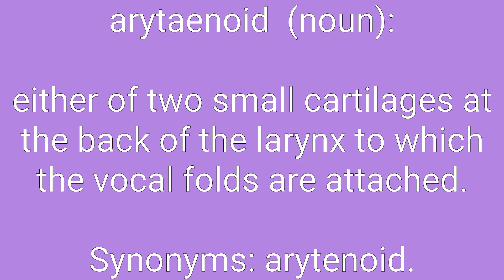Arytaenoid Definition & Meaning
Definition of arytaenoid in English. Meaning of arytaenoid in English. Example of arytaenoid. Synonyms of arytaenoid. Spelling of arytaenoid. How to pronounce arytaenoid.

arytaenoid means:
1. either of two small cartilages at the back of the larynx to which the vocal folds are attached.